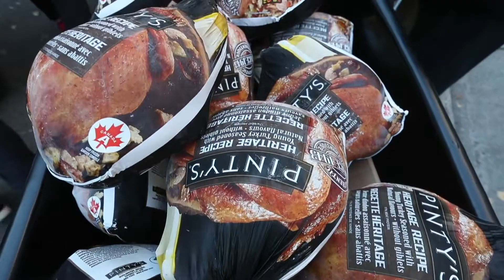Ottawa Senators alumni deliver turkeys for Thanksgiving dinners